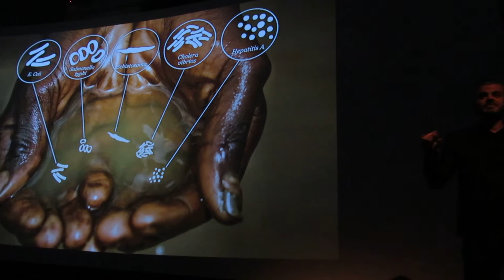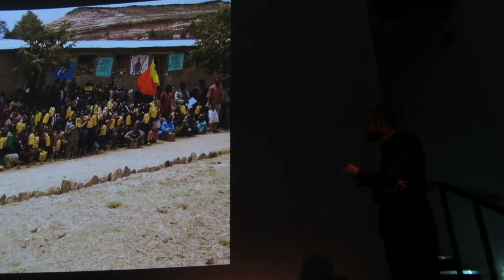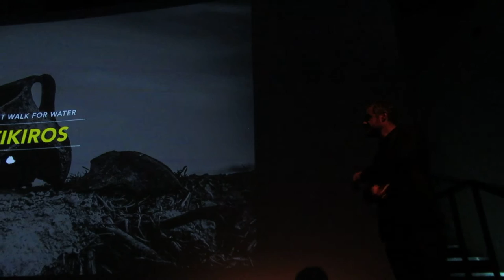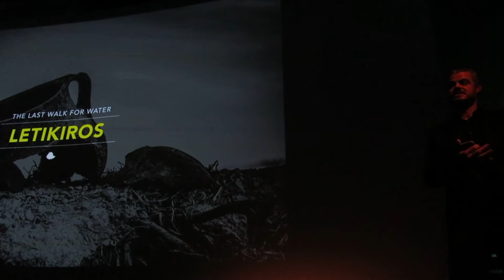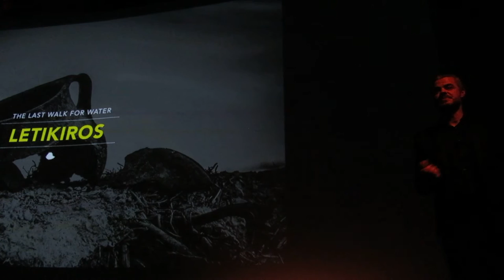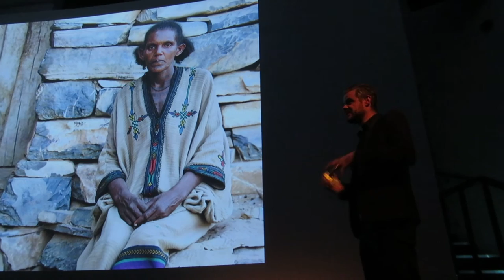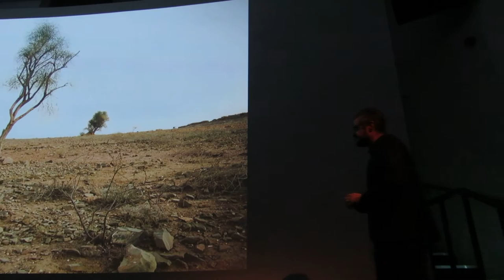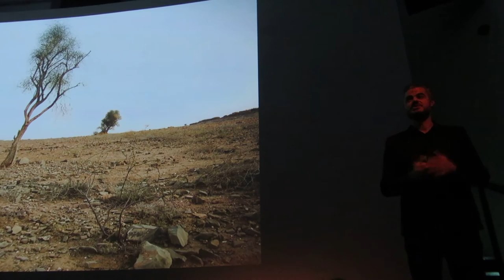Scott Harrison at launch of charity: water in the UK | UK Fundraising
Scott Harrison, founder of charity: water, announces the nonprofit's expansion to UK and Europe.

Find out more about the UK launch at